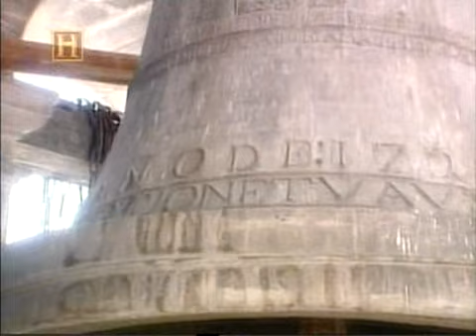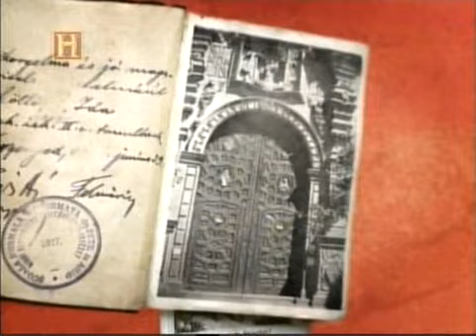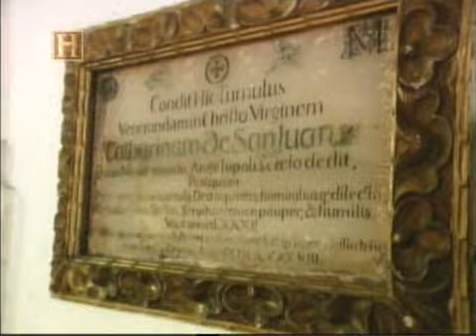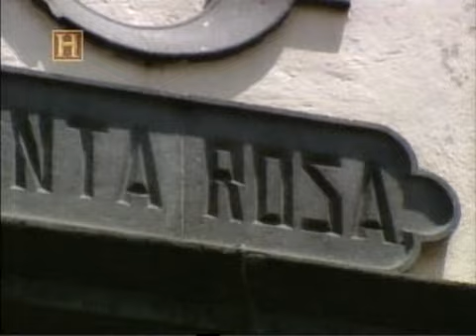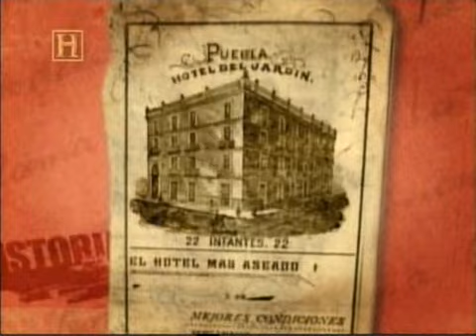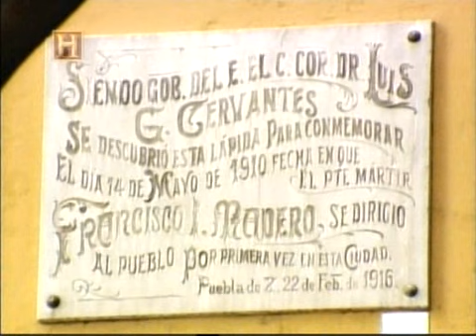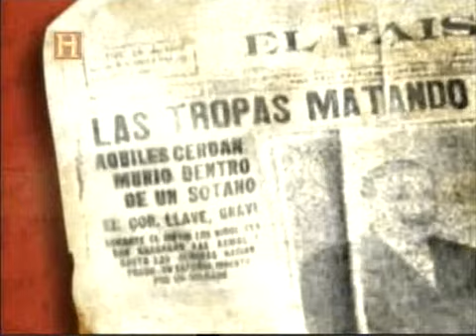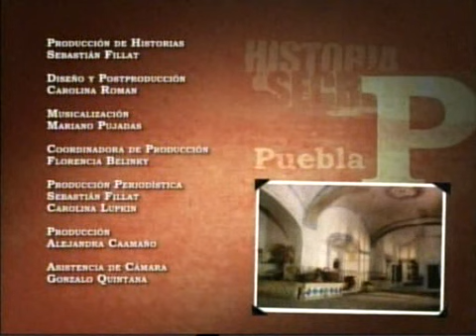Historia Secreta Puebla